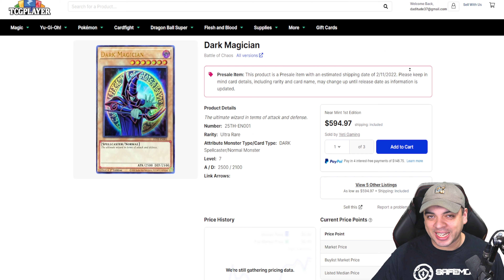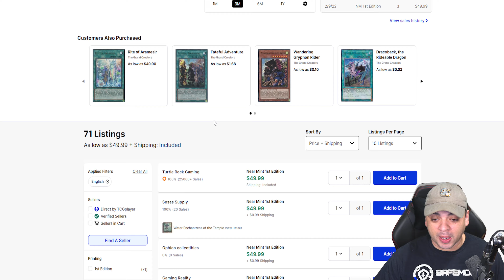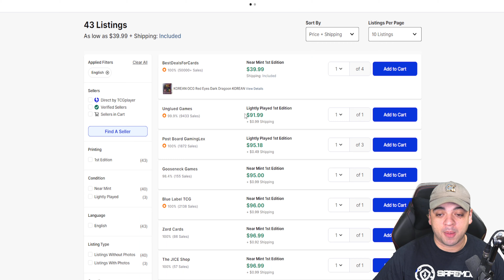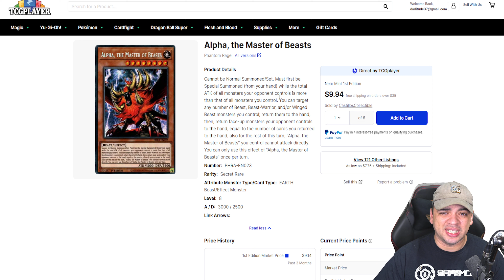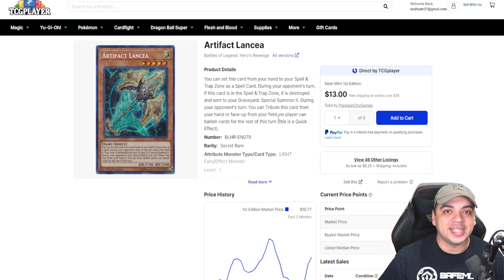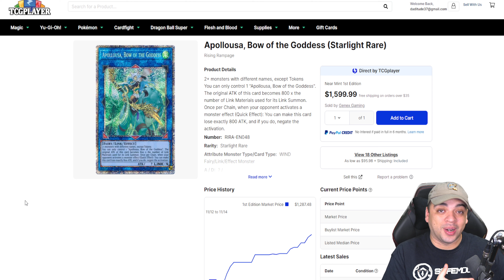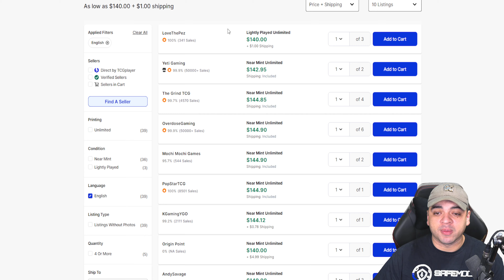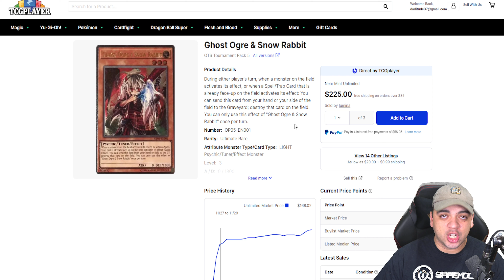Yu-Gi-Oh! Konami Market Watch - ✅ Battle Of Chaos Worth it? Maybe!